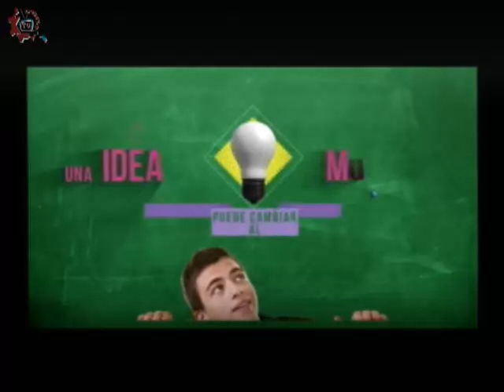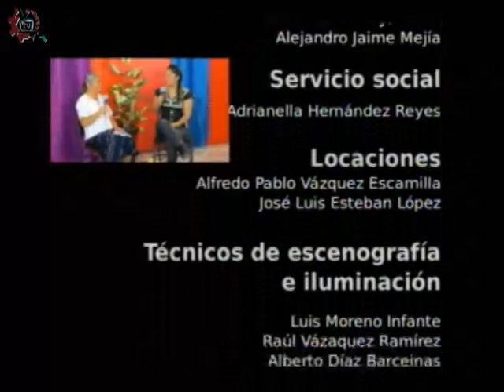20150525-CE1415/Nuestros Alumnos/EST 47 - Las 7 maravillas del mundo antiguo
Nuestros Alumnos. EST 47. Las 7 maravillas del mundo antiguo. Conduce: Ricardo Martínez. Fecha de emisión: 25 de mayo de 2015. Este y otros programas los puedes ver Producciones con fines educativos para secundarias técnicas en el Distrito Federal, México.